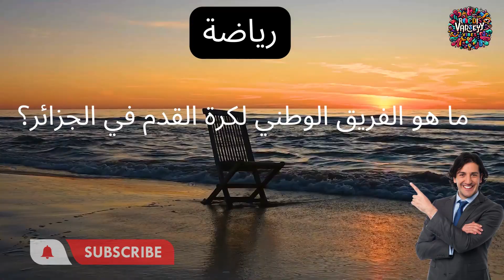# اختبر ذكائك: أسئلة ثقافية ومعرفية -4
انضم إلينا في رحلاتنا القصيرة لاستكشاف الثقافات والتراث في دول عربية مثيرة. حلة إلى عالم المعرفة: أسئلة ممتعة لاختبار مهاراتك.

تحدي_المعرفة , سئلة_ثقافية ,رحلة_المعرفة ,تحدي_العقل, مسابقة_المعرفةأسئلة_تاريخية ,شاف_التراث  ,معرفة_جديدة ,معرفة_عربية  الثقافة_العربية,  الحياة_المستدامة,الابتكار_التكنولوجي, الثقافة_الشبابية, لتعليم_عن_بُعد , الرياضة_العربية,  الفنون_المعاصرة
السياحة_المستدامة , لموسيقى_المحلية , الأعمال_الريادية, الصحة_النفسية, السعودية

اختبر ذكائك: أسئلة ثقافية ومعرفية